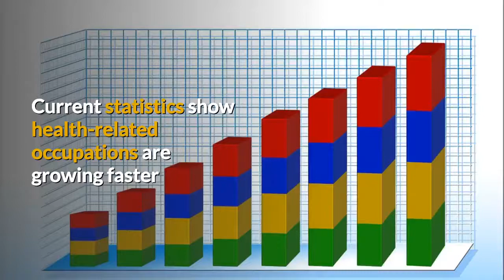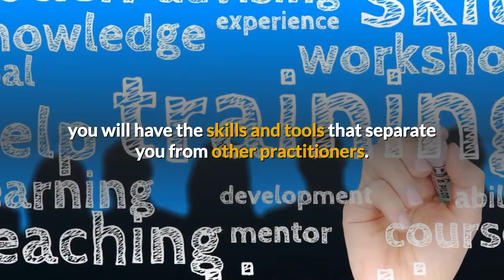Functional Diagnostic Nutrition® Employment and Salary for Health Coaches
In this video, functional health coach expert Reed Davis, creator of Functional Diagnostic Nutrition®, discusses:

Employment and Salary for Health Coaches

Current statistics show health-related occupations are growing faster than the average growth for all other occupations.  According to the U.S. Bureau of Labor Statistics, we'll soon see a 21% growth in health occupations nationwide, including health coaches.

This rapid growth in health coaching services includes many desirable work settings such as:
Day spas
Corporations
Medical centers
Natural health food stores
Physician offices
Health and Wellness Centers
Schools

With such wide-ranging opportunities available, the salary potential is quite variable. The median annual wage for health educators, including health coaches was $53,940 in May 2017.

Salaries for health coaches can vary considerably based on your degree and certification, the state of employment and the employer.  Also, the greater your education and experience, the higher your pay scale may be.

When working in the Health and Wellness field, the pay is usually commensurate with the role you play and level of responsibility.  For example, in a corporation, a Health and Wellness Administrator's salary is approximately $50,000 but a Wellness Program Manager's salary can exceed $75,000 annually.

Of course with training as a Functional Diagnostic Nutrition® Practitioner, you will have the skills and tools that separate you from other practitioners.  This is why FDN health coaches never run out of potential clients, making them the most successful in the world of health and wellness.

And that’s it for this week’s Functional Diagnostic Nutrition® Vlog of the Week.  Isn’t it time you help your clients on a deeper level?

Reed Davis's Functional Diagnostic Nutrition® (FDN) program is known the world over by functional health coaches and is currently recommended by Sean Croxton, Underground Wellness, Paul Chek of the Chek Institute, William Wolcott of Healthexcel,  BioHealth Laboratory, Oxford Biomedical Laboratory, National Association of Nutrition Professionals and thousands of health professionals and FDN course graduates..

With over 1500 graduates of the Functional Diagnostic Nutrition® program, Reed Davis's course has become the standard in functional health coach training for licensed and non-licensed providers.

reed@sdnhfc (dot) com